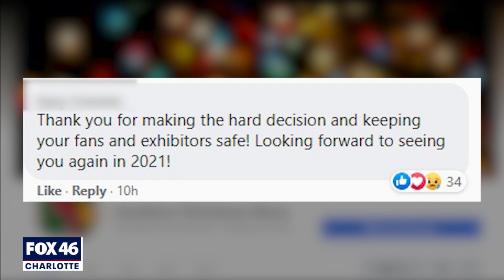Southern Living Christmas Show moves online due to COVID-19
The Southern Living Christmas Show is an annual holiday event thousands look forward to each year, but it won't go on this year in-person this time, due to COVID-19.